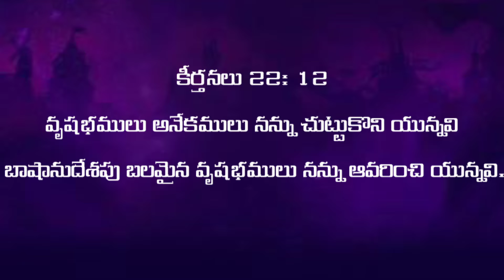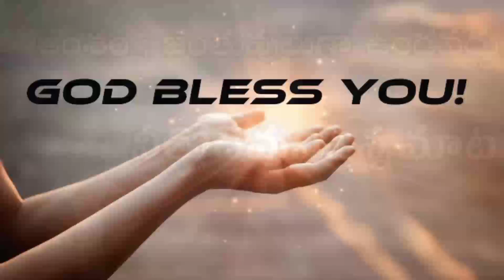జంతువులుగా ఉండవద్దు || Don't be animals